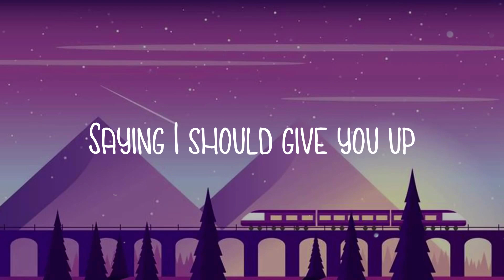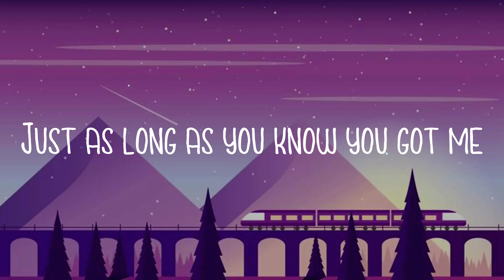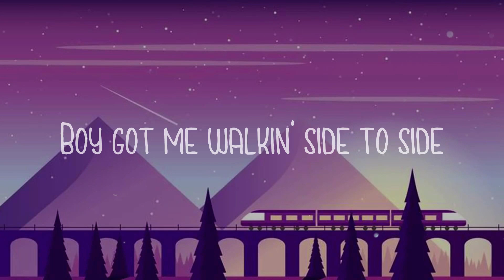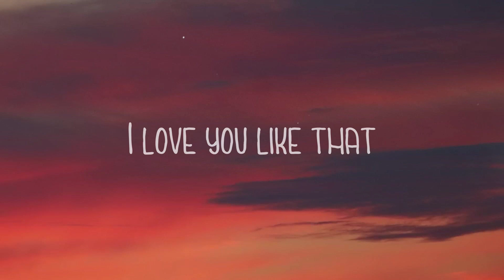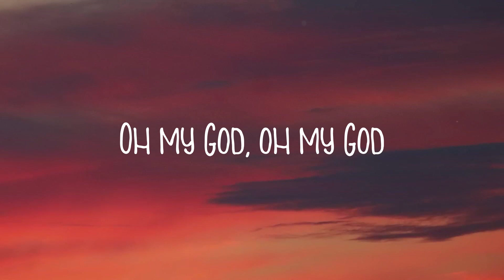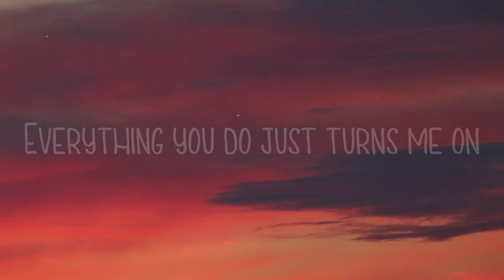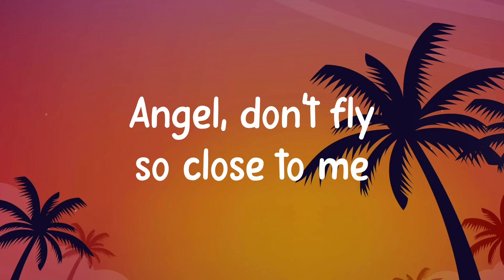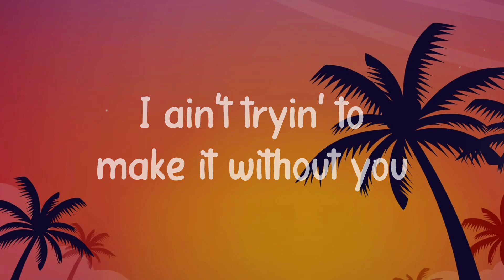Side To Side - Ariana Grande, Nicki Minaj |Lyrics-exploring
Side To Side - Ariana Grande, Nicki Minaj |Lyrics-exploring| 🥤  Bài hát: Side To Side
 Ca sĩ: Ariana Grande, Nicki Minaj
 And boy
 Got me walkin' side to side
 See you standing over there
 With your body
 Feeling like I wanna rock
 With your body
 And we don't gotta think
 'Bout nothin' ('bout nothin')
 Doesn't matter cause you give
 Me temptation
 These friends keep talkin' way too much
 Saying I should give you up
 Baby what's it gonna hurt
 If they don't know
 Makin' everybody think that we solo
 Just as long as you know
 Cause tonight I'm making deals
 With the devil
 And I know it's gonna
 Get me in trouble
 These friends
 Keep talkin' way too much
 And boy
 This the new style
 With the fresh type of flow
 Wrist icicle ride dick bicycle
 Come true yo
 Get you this type of blow
 Body smoking
 So they call me young Nicki chimney
 Rappers in they feelings cause
 They feelin' me
 Uh I-I give zero fucks
 And I got zero chill in me
 Kissing me
 Copped the blue box that say Tiffany
 Curry with the shot
 Just tell 'em to call me Stephanie
 Gun pop and I make my gum pop
 I'm the queen of rap
 Young Ariana run pop
 These friends
 Saying I should give him up
 And boy
 Boy got me walkin' side to side